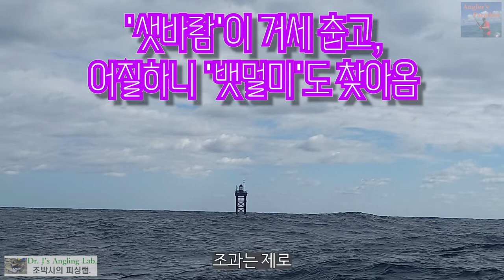왕돌초 부시리 캐스팅, 낚시지옥 경험하기 ToT Angler's Hell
벼르고 찾아간 왕돌초에서 제대로 배반 당하고 낚시 지옥을 경험했습니다. Angler's Paradise가 아니라 Angler's Hell